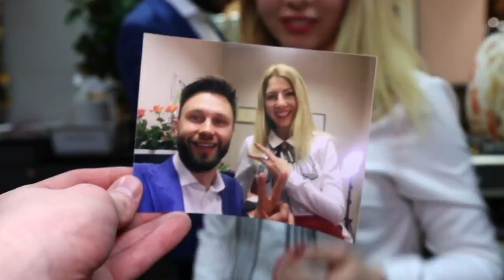Илья Булычев - Reverse Cut